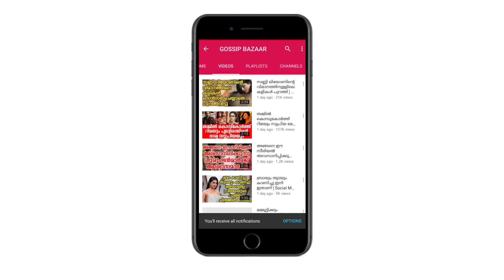ആദിയിൽ പാര്‍ക്കൗര്‍ എങ്കിൽ പ്രണവിൻ്റെ അടുത്ത ചിത്രത്തിൽ ഇതാണ് ഐറ്റം | Pranav's New Item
Watch ആദിയിൽ പാര്‍ക്കൗര്‍ എങ്കിൽ പ്രണവിൻ്റെ അടുത്ത ചിത്രത്തിൽ ഇതാണ് ഐറ്റം Pranav's New Item